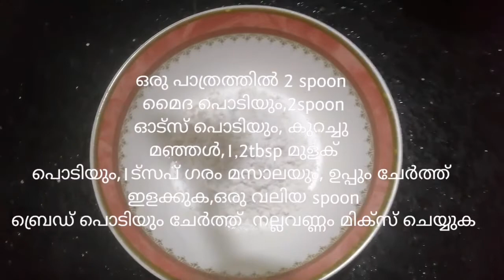ഇതിന്റെ രുചി ഒന്ന് വേറെ തന്നെ crispy tasty shrimp fry ഇങ്ങനെ കുട്ടികൾക്ക് ഉണ്ടാക്കികൊടുക്കു 👍ep100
crispy prawn fry#